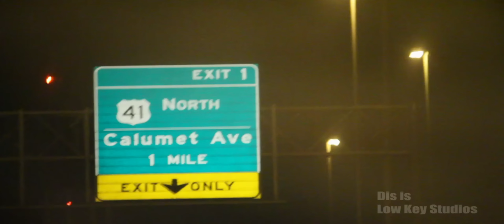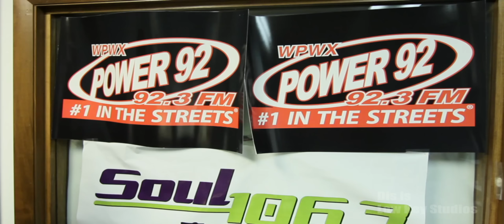Titi Lokei's Access Granted Interview at Power 92 HD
Chicago's #1 Radio Station in the streets, Power 92.3 True Star Radio played Titi Lo'Kei's  "Buss My Brain" LIVE!